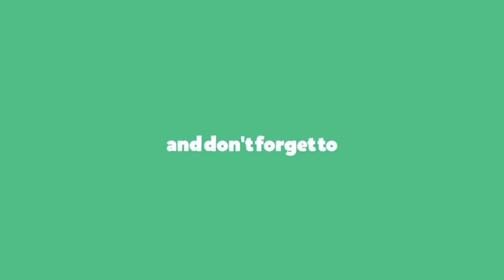VLOG | • KEMESRAAN - IWAN FALS / Oi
Iwan fals, kemesraan, oi, lagu lawas